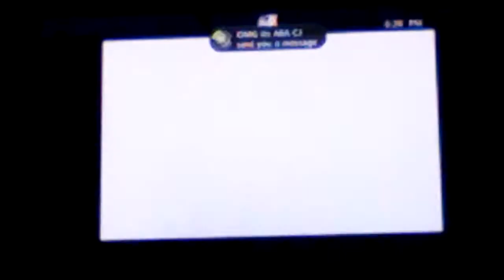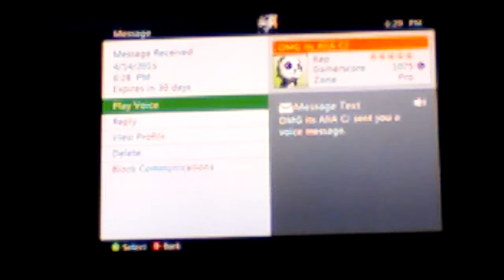Minecraft xbox: CCM Again (17)